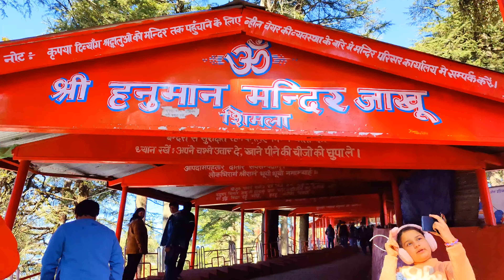Delhi to Shimla 🥶⛰️☃️ Shimla Vlog Part -1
Facebook  M S Bora